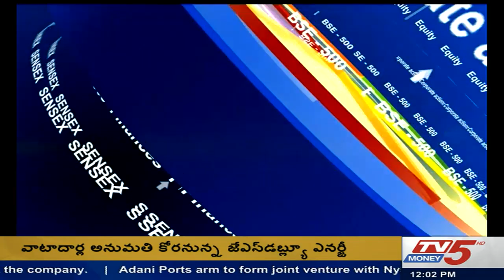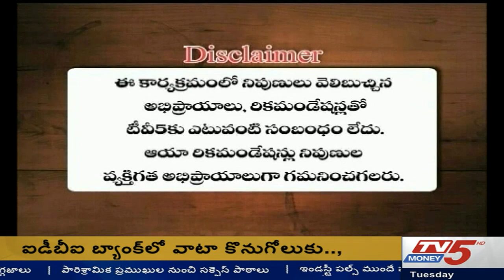17th July 2018 TV5 Money Markets